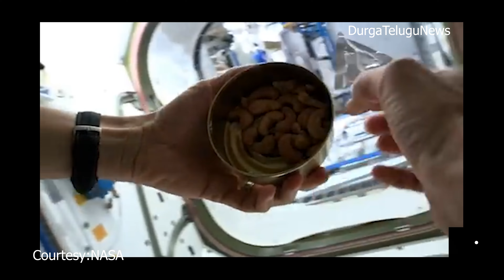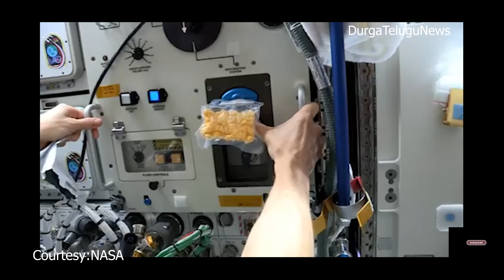A Day in the Life of an Astronaut in Space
footage credit: Courtesy NASA
Description
Experience a day in the life of an astronaut in space in this captivating video. Follow along as we explore the daily routines, challenges, and incredible views of living and working in space. From floating effortlessly in zero gravity to conducting important experiments, you'll get a glimpse into the fascinating world of space exploration. Join us on this virtual journey to gain a better understanding of what it's like to be an astronaut in space!
Alright, let's dive into the fascinating world of space and explore a day in the life of an astronaut aboard the International Space Station. Ever wondered how astronauts eat, sleep, and exercise in space? Get ready to be surprised by the unique challenges they face up there.

Imagine waking up in a spacecraft orbiting Earth, floating in microgravity, and having to adapt to a whole new way of living. This is the extraordinary reality for astronauts, whose daily routines are nothing short of extraordinary.

Living in microgravity poses physical and mental challenges for astronauts. They have to deal with muscle atrophy due to the lack of gravity and the isolation that comes with being far away from home. It's a constant battle to stay healthy and mentally strong in such a unique environment.

But it's not all challenges up there. Astronauts spend their days conducting experiments, performing research, and maintaining the spacecraft to ensure a successful mission. They are constantly pushing the boundaries of science and exploration, paving the way for future space missions.

Now, picture this: a breathtaking view of Earth from the International Space Station. The beauty of our planet from space is simply awe-inspiring, reminding us of the preciousness of our home in the vastness of the cosmos.

In conclusion, the daily activities of an astronaut require dedication, resilience, and a passion for exploration. Their work is crucial for advancing our understanding of space and inspiring future generations to reach for the stars.

As we wrap up, I encourage you to explore more space-related content on our channel and share your thoughts on the astronaut's experience in the comments below. Let's continue to marvel at the wonders of space exploration together.